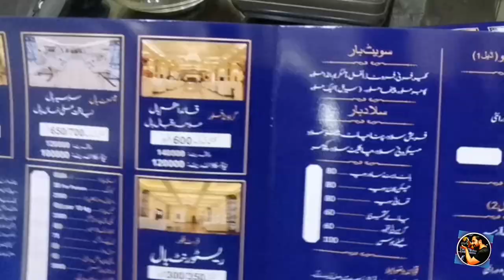Paris marriage Hall gujranwala|Shadi hall ki booking....desi veer vlogs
In this video i am gonna show you
Paris benquet Hall gujranwala
Shadi hall ki booking
Such beautiful and attractive wedding hall,
Well decorated, neat and clean place
I  am going  for booking of marriage hall for wedding ceremony..
Paris marriage Hall is near to my village chianwali
There are different marriage hall but in this video showing Paris marriage hall so keep watching and support our team..